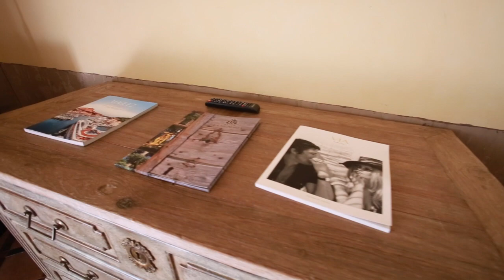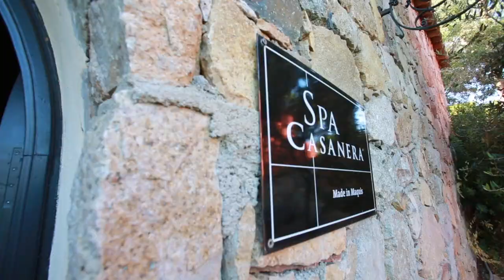SIGNORIA 2023 12MN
Bienvenue à La Signoria, magnifique demeure du XVIIIe, sertie dans un écrin de verdure entre mer et montagnes.
Profitez de ce jardin d’Eden pour flâner dans le parc, vous détendre au bord de la piscine ou encore vous ressourcer au Spa CASANERA. Les journées à La Signoria sont aussi belles que les nuits !